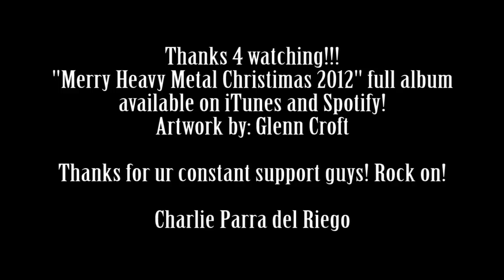March from the Nutcracker - Merry Heavy Metal Christmas 2012 NEW ALBUM!!!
Hi guys! Here's the story about this Christmas album:
I recorded and produced this album with the idea of sharing videos with me playing on them, but being on tour has made that very difficult as I do not have my recording equipment :( . Its a very meaningful compilation to me since I really like Christmas, because is the only time in the year I can share with my loved ones without having to play gigs, work or whatever. I'm glad to be able of sharing this Christmas Metal compilation with you guys. Keep on rockin' like you always do and Merry Heavy Metal Christmas!!!